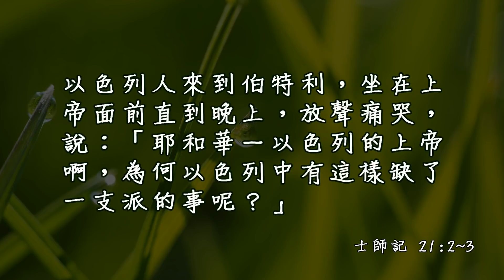20180117泉源甘露│士師記第二十一章│李明真傳道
以色列人來到伯特利，坐在上帝面前直到晚上，放聲痛哭，說：「耶和華－以色列的上帝啊，為何以色列中有這樣缺了一支派的事呢？」士師記21:2-3